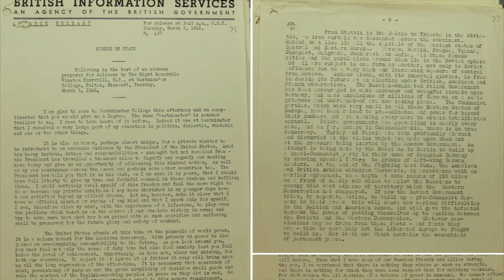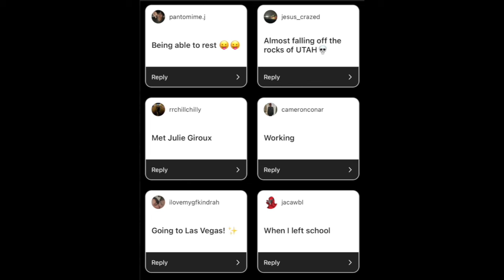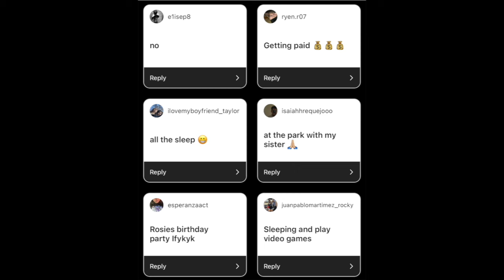Monache TV - Season 8 - Episode 24 - March 27, 2024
MTV Starts Now: Mr. Bowen & baby Eliza
Segment 1 - This Month in History with Mr. Bowen (Michael King & Julian Cancino Ibarra)
Segment 2 - Global News (Esperanza Chavez Tapia & Sophia Buotte)

Sports Anchor: Nathanael Plancarte
Weather Anchor: Briana Martinez
Editor: Isabel Castro Ramos
Director: Esperanza Chavez Tapia

Episode 317